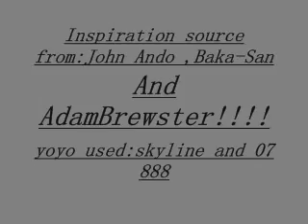MY GREY LIFE YOYO VIDEO!!!!!( VERSION FINAL)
my new yoyo video ,i know tattoo mark suck movie maker dont take MOV file   and my converter suck  sorry about that